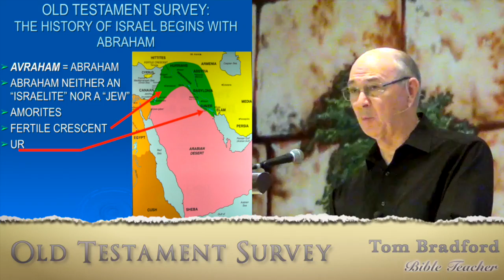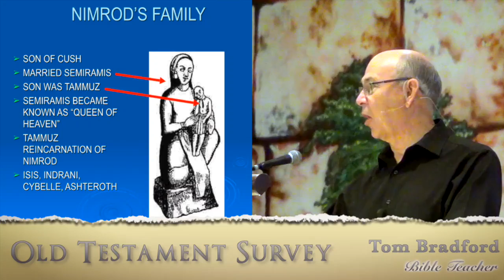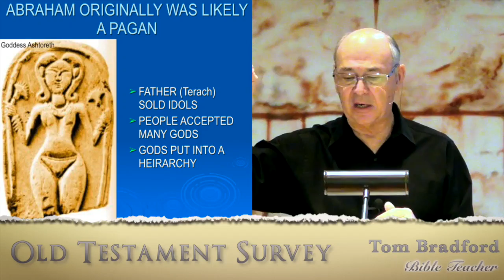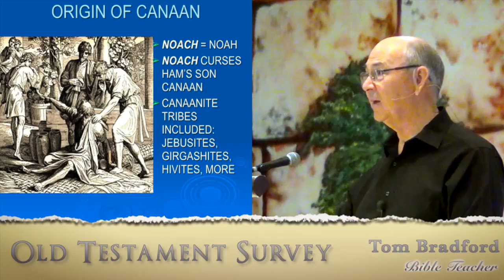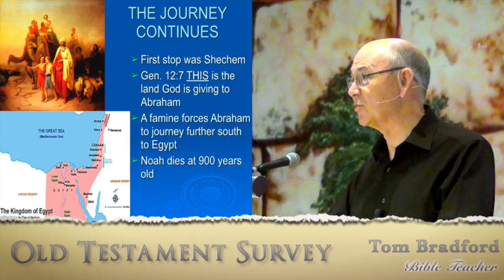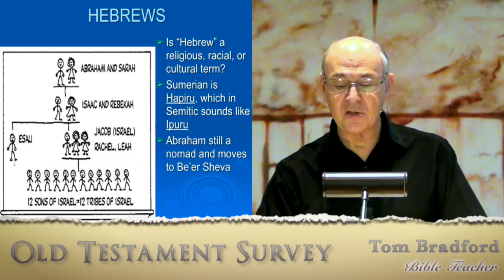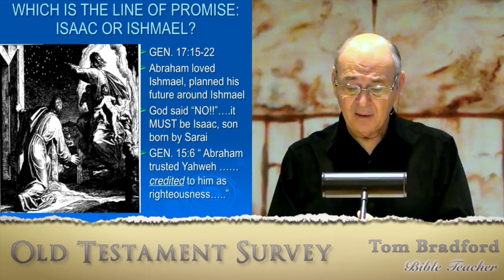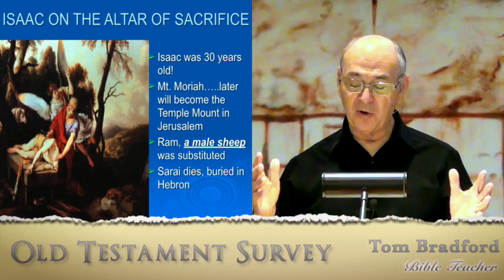Old Testament Survey 1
God makes an unconditional promise to a pagan named Abraham, and the history of Israel begins.